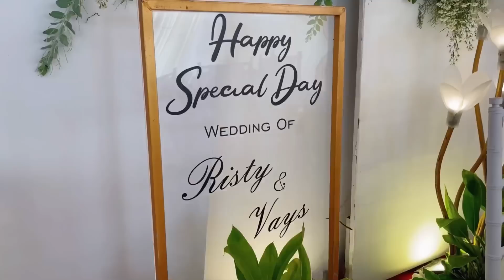VLOG RANDOM DI ACARA PERNIKAHAN VAYZ & JUWEH